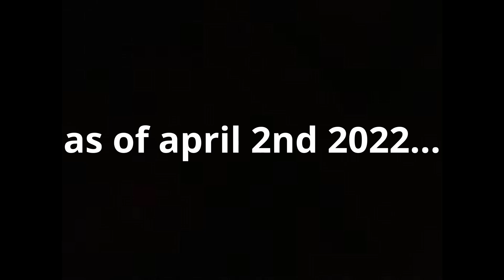i'm sorry fans. (DELETING THE CHANNEL)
im sorry to all the video ratters